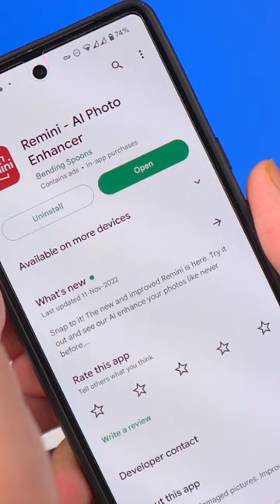3 EPIC Things To Do with AI